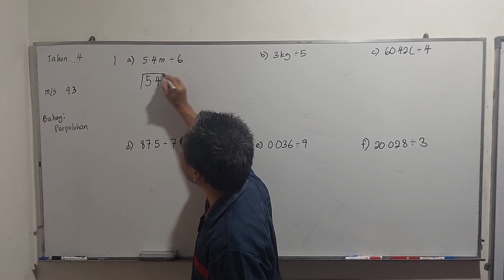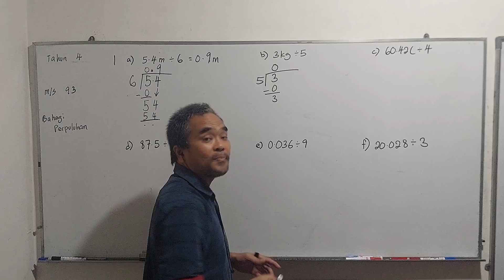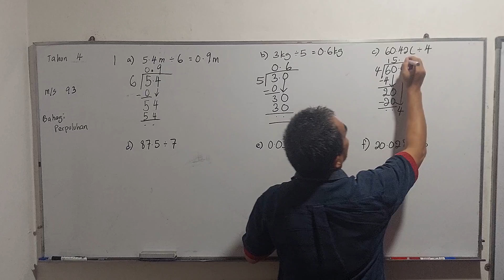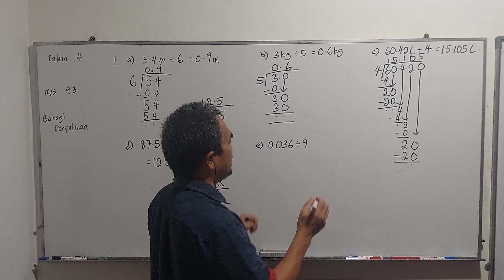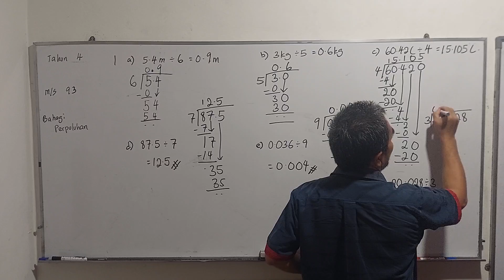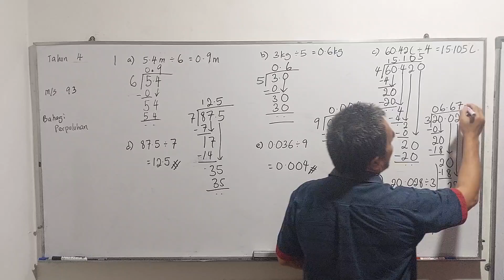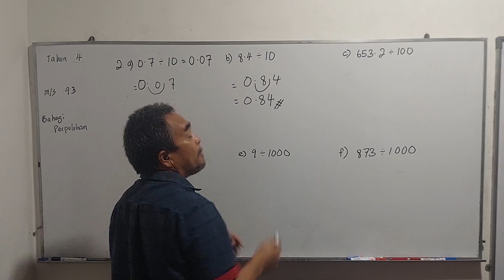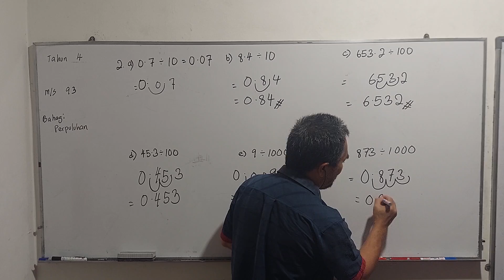Tahun 4 Muka Surat 93 / Bahagi nombor perpuluhan dengan nombor bulat / Buku Teks Matematik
Tahun 4 / Buku Teks Matematik  / Muka Surat  93 / Bahagi nombor perpuluhan dengan nombor bulat